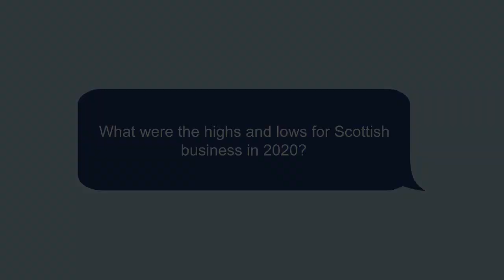SBUK Q&A - Struan Stevenson - Q: What were the highs and lows for Scottish business in 2020?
The first in a series of short Q&A videos from SBUK. Struan Stevenson, Chief Executive, answers Q: What were the highs and lows for Scottish business in 2020?